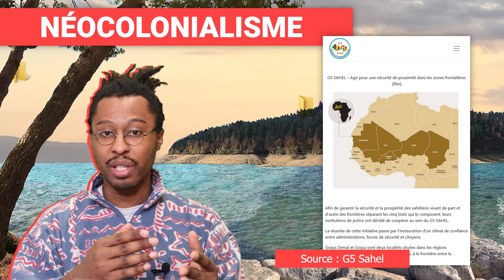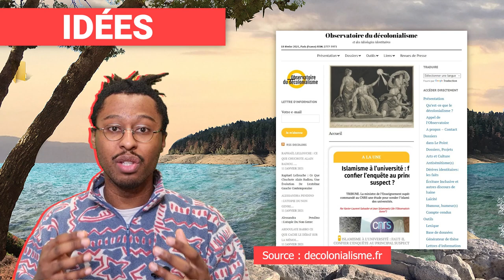Islamo-gauchisme ? - Récap décolonial #2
Cette semaine on a parlé d'"Islamo-gauchisme", de créolisation, de l'Opération Barkhane et de violences policières, entres autres !

**Politique**

- Les indépendantistes majoritaires au gouvernement en Kanaky !

**Culture**

- Victoire de la musique @yseult__

**Néocolonialisme**

**Société**

- La plateforme antidiscriminations est ouverte !

- Mais quelles sont les conséquences profondes des discriminations sur celleux qui pensent en être victimes ?

**Idées**

- Le @CNRS condamne celleux qui utilisent ce terme pour empêcher les recherches postcoloniales

- Karen Akoka nous parle de la construction de la catégorie "réfugiés".

**Violences policières**

RDV vendredi 19 février sur ma chaîne TWITCH pour un Live autour de la question des "discriminations".